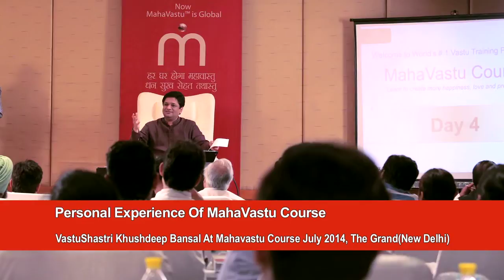Experience of MahaVastu Course Participants,July 2014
"I have accepted you as a GURU.I have my own factory. As time passed my growth stopped & I became depressed losing all hopes then I started studying about Khsuhdeep Bansal Jee and found it very interesting. I booked my seat for the course and going back with lots of hope & energy."